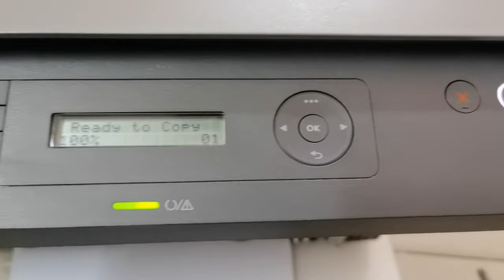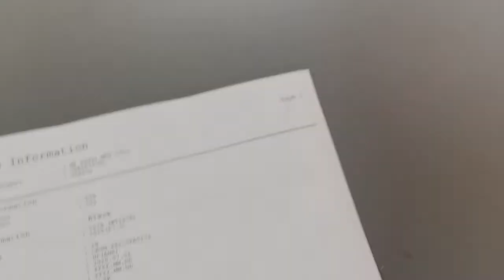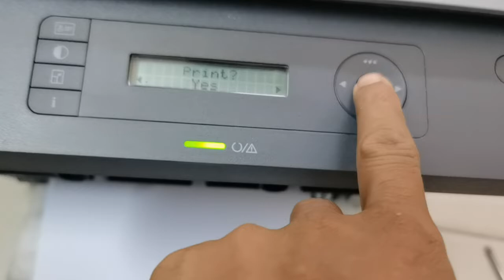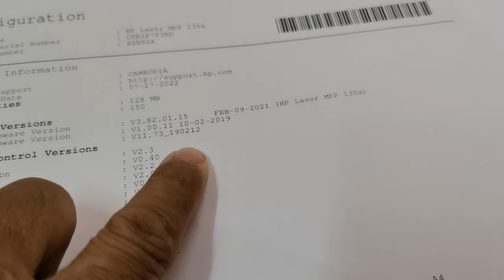HP Laser MFP 131 133 135 138 print quality not clear fixed 03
HP Laser MFP 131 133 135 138 print quality not clear fixed 03 ,បណ្តាញនេះ ចែករំលែក ជំនាញវិជ្ជាជិវះ​ អ្នកបច្ចេកទេស អេឡិចត្រូនិច អគ្គិសនី កសិកម្ម​ ជីវិតសត្វ This channel share Professional Skills​ Electrical and Electronics Technician Agriculture Animal life